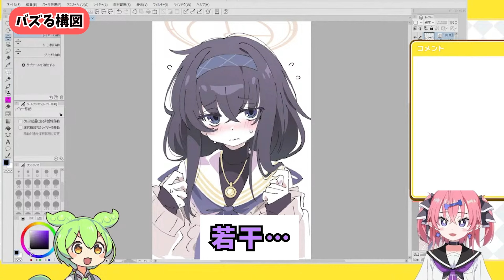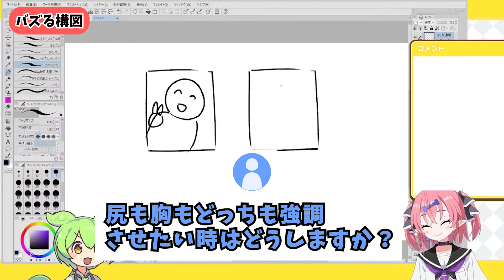【1分半でわかる】バズる構図って？【いくしー先生切り抜き】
1:54:38